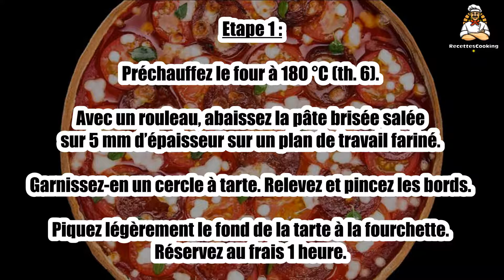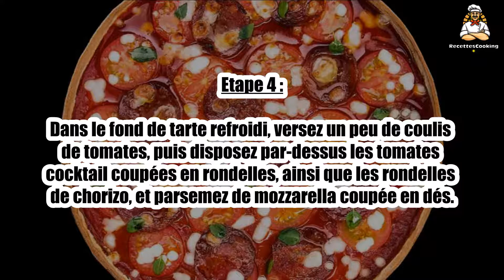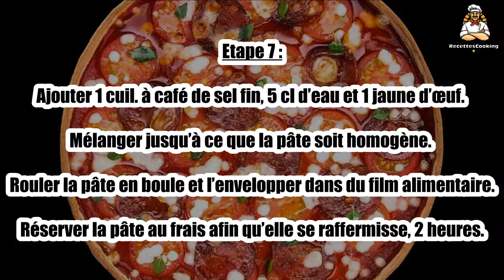Recette : Tarte au chorizo et mozzarella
Bonjour à tous, aujourd’hui recettescooking.com vous présente la recette suivante : Tarte au chorizo et mozzarella

TEMPS TOTAL : 60 min
Préparation : 20 min
Cuisson : 40 min

Ingrédients :

300 g Pâte brisée salée
12 Rondelles de chorizo
50 g Mozzarella
4 Tomates cocktail
5 Tomates grappe
1 Oignon
1 gousse Ail
1 Branche de thym
2 cuil. à soupe Huile d’olive
8 Feuilles de basilic nain
0,5 cuil. à café Sel fin
Poivre noir

Etape 1 : Préchauffez le four à 180 °C (th. 6). Avec un rouleau, abaissez la pâte brisée salée sur 5 mm d’épaisseur sur un plan de travail fariné.

Garnissez-en un cercle à tarte. Relevez et pincez les bords. Piquez légèrement le fond de la tarte à la fourchette. Réservez au frais 1 heure.

Etape 2 : Faites précuire ce fond de tarte « à blanc » à 150 °C, 8 min. Laissez refroidir.

Préparez le coulis de tomates. Émincez finement l’oignon.

Etape 3 : Dans une casserole, chauffez l’huile, ajoutez l’oignon, faites-le revenir, puis ajoutez les tomates grappe coupées en quartiers, l’ail et le thym. Salez et poivrez.

Laissez mijoter sur feu doux, 10 min. Mixez le tout et passez au chinois étamine.

Etape 4 : Dans le fond de tarte refroidi, versez un peu de coulis de tomates, puis disposez par-dessus les tomates cocktail coupées en rondelles, ainsi que les rondelles de chorizo, et parsemez de mozzarella coupée en dés.

Etape 5 : Enfournez à 180 °C, 20 min. Décorez la tarte avec quelques feuilles de basilic nain. Servez aussitôt.

Etape 6 : La pâte brisée salée :

Pour 300 g de pâte

Tamiser 250 g de farine sur le plan de travail. Ajouter 125 g de beurre ramolli coupé en morceaux. Mélanger du bout des doigts pour sabler l’ensemble.

Etape 7 : Ajouter 1 cuil. à café de sel fin, 5 cl d’eau et 1 jaune d’œuf. Mélanger jusqu’à ce que la pâte soit homogène. Rouler la pâte en boule et l’envelopper dans du film alimentaire.

Réserver la pâte au frais afin qu’elle se raffermisse, 2 heures.